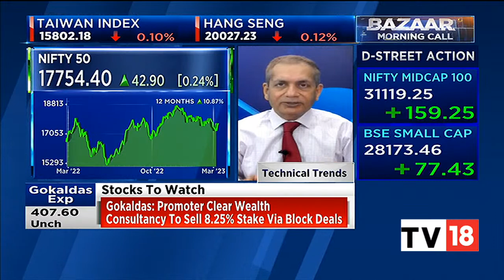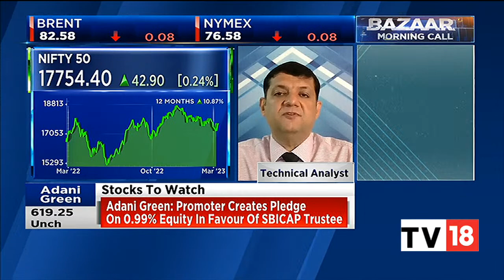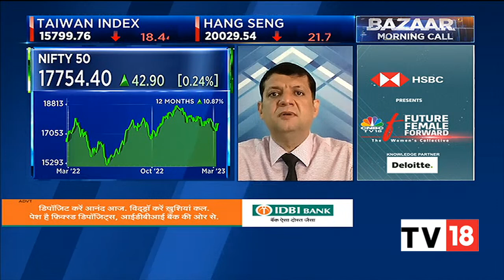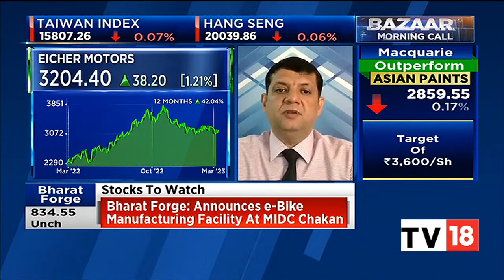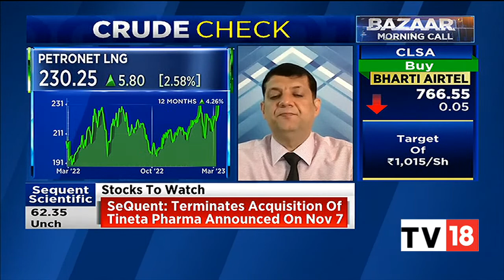Mitessh Thakkar & Sudarshan Sukhani's Cues For Trade And Top Buy & Sell Picks For Today | CNBC-TV18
Market experts Mitessh Thakkar & Sudarshan Sukhani share cues for trade and speak on top buy and sell picks for today. Listen in.

n18oc_business